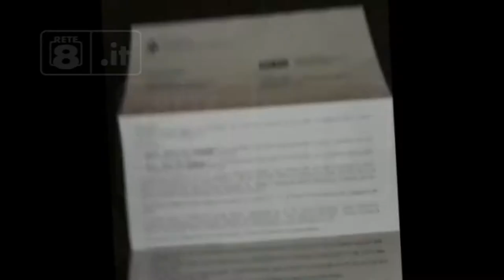L'Aquila - Caos bollette al Progetto C.A.S.E.